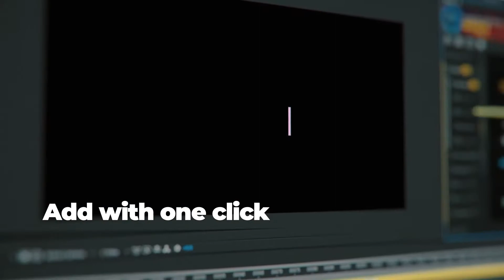CrispyType // 1000+ Typography Elements | After Effects Template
1000+ unique typography elements for Adobe After Effects